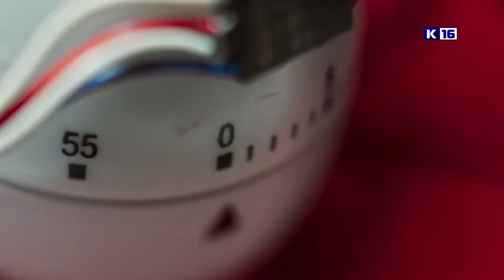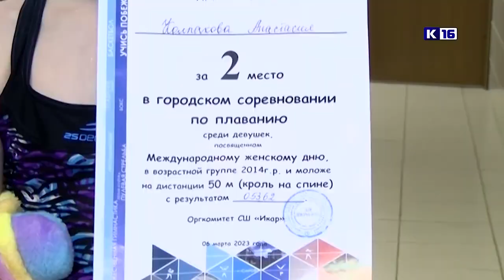Новости Сарова 08.03.2023